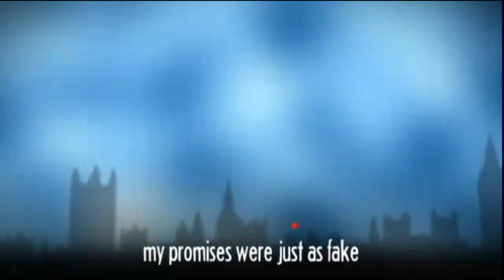russel howard good news nick clegg song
Russel Howard is Amazing.